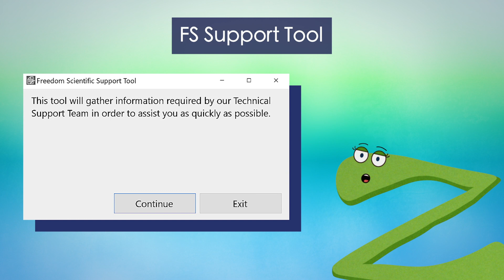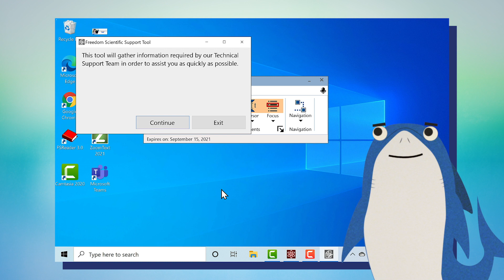More New Features: Fusion Suite 2021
Check out this video to learn about two new features in Fusion Suite 2021! We'll give you a brief overview of improvements including:
– Punctuation Level Control
– The brand new FS Support Tool